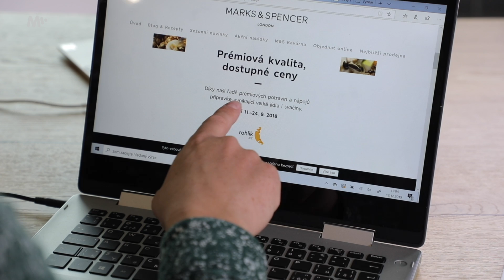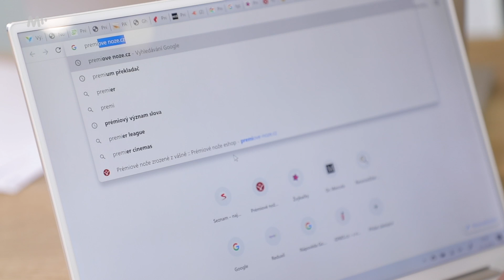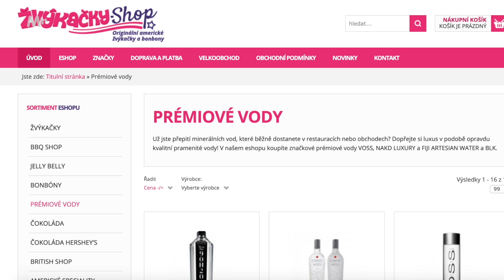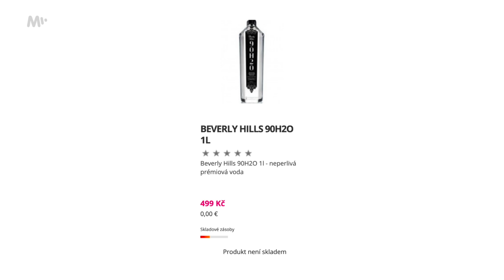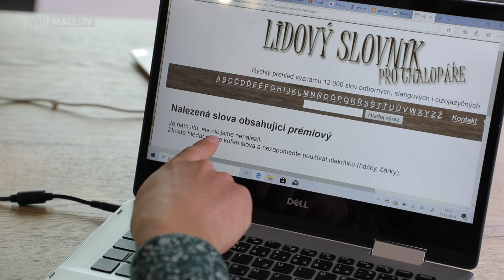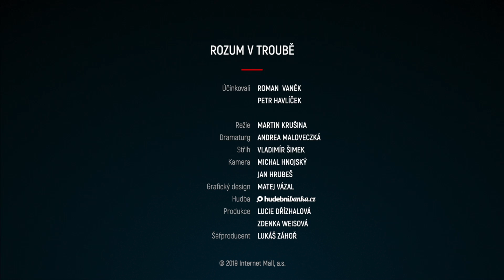Jednoduchý způsob, jak nás obchodníci oblbují! 🤬